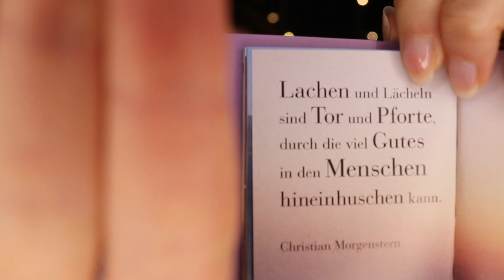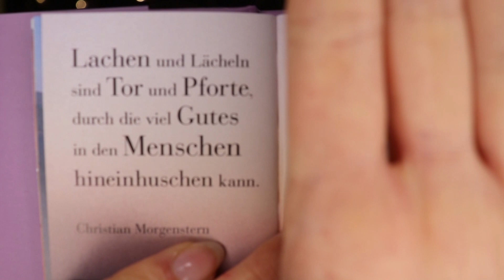[ASMR] CRANIAL NERVE EXAM ~ Deutsch/German ~ Arzt Roleplay ~ Sanfte Untersuchung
Hey Freunde!😁❤
Heute steht eine ernsthafte Untersuchung an. ... Not really.😋
Doktor Lena schaut mal nach ob eure Kranialnerven auch in Takt sind.😁 Ihr müsst keine Angst haben, alles geht sehr sanft von statten.😄
Heute gibt es personal attention, face touching, whispering/flüstern, light tracing und visual triggers.
Ich hoffe es gefällt euch und könnt euch entspannen.😍✨

Achso, ich habe leider die Latexhandschuhe vergessen. Wäre natürlich optimal gewesen aber was solls.🙈 Next time.😁

Falls ihr euch noch irgendein Arzt Roleplay wünscht, könnt ihr es mir gerne in den Kommentaren schreiben.😊 Oder auch sonstige Anregungen oder Wünsche.😊 Die Hirnnervenuntersuchung war auch ein Request.😉
Ok, gute Nacht!✨😁😘